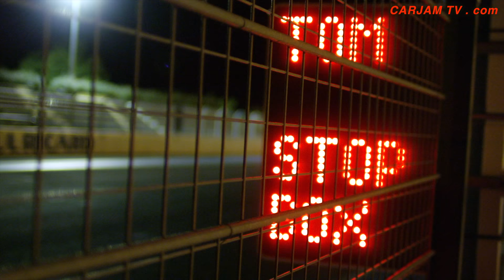New BMW M8 GTE Le Mans Race Debut Rolex 24 Daytona 2018 WeatherTech SportsCar Championship CARJAM TV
BMW Motorsport presented the new BMW M8 GTE in its livery for the 2018 IMSA WeatherTech SportsCar Championship in Daytona (USA) on Wednesday. The 56th Rolex 24 at Daytona will be an endurance sports car racing event held at the Daytona International Speedway, Daytona Beach, Florida on January 27–28, 2018. It will also be the first race for the 2018 WeatherTech SportsCar Championship.
The new BMW M8 GTE 2018 is an upcoming endurance grand tourer (GT) car constructed by the German automobile manufacturer BMW. The new BMW M8 GTE 2018 was developed in late 2016 and will make its competitive début in IMSA WeatherTech SportsCar Championship and FIA WEC from 2018 season respectively and thus marking BMW Motorsport returning to 24 Hours of Le Mans after six-year absence that last time BMW competed in 2011. The all new BMW M8 GTE 2018 was designed by BMW chief engineer Dominic Harlow. The M8 GTE, which replaced the ongoing BMW M6 GTLM at the end of the 2017 season, is based on the production 2018 BMW M8.
Speaking in an interview, BMW Motorsport Director Jens Marquardt looks back on the development of the new BMW M8 GTE 2018 and underlines the importance of team spirit in the development crew.
Daytona. The new BMW M8 GTE has completed more test drives at the setting for its race debut in January 2018: BMW Motorsport and BMW Team RLL were on the Daytona (USA) track this week as part of official testing for the IMSA WeatherTech SportsCar Championship (IWSC). This was the first time that the new BMW M8 GTE 2018 GT flagship race car from BMW Motorsport had shared the circuit with its future North America competitors. The first competitive appearance for the BMW M8 GTE will be at the 24 Hours of Daytona on 27th/28th January.
A private test had already taken place at Homestead (USA) last week ahead of official testing in Daytona. On both occasions, the new BMW M8 GTE 2018 was supervised by BMW Team RLL, which will be competing next season with the new BMW M8 GTE in the IMSA series. John Edwards and Connor De Phillippi (both USA) shared driving duties. Martin Tomczyk (GER) was also in action at Homestead. At the tests, BMW Motorsport and the BMW Team RLL completed a comprehensive programme. This included further endurance tests for the latest developments in the areas of performance, aerodynamics and electronics.
BMW Motorsport looks back on intensive months. Over the course of just half a year since the first test in July, the new BMW M8 GTE 2018 has been continually updated. The BMW engineers made gradual changes to the aerodynamics and worked on the front, the chassis and the cooling system. All components were made suitable for endurance driving and so BMW Motorsport was able to successfully complete a 24-hour distance last month. The feedback from the drivers helped to optimize the cockpit ergonomics.
Preparations are now hotting up as the new BMW M8 GTE approaches the 24 Hours of Daytona. The data gathered in the USA will be used to work on fine-tuning in Munich before more tests take place in the USA before Christmas. “The Roar before the 24 Hours”, the official IMSA preparatory test for the 24-hour race, is scheduled to take place in four weeks.